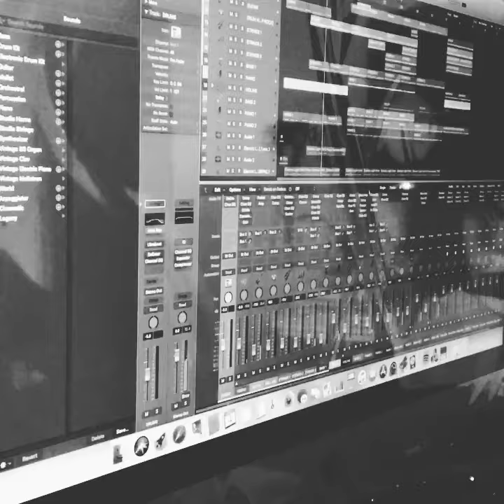Work Clip No 7 AAR Music piKE blaX 04:10:2019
Fire Instrumental.